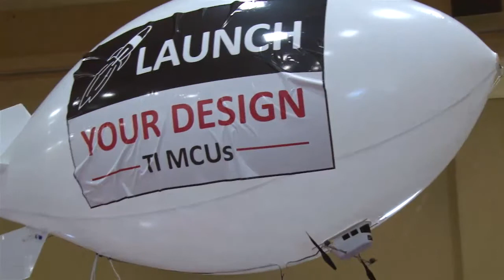TI Balloon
Blimp flying at tradeshow